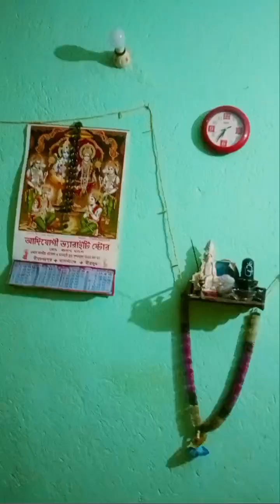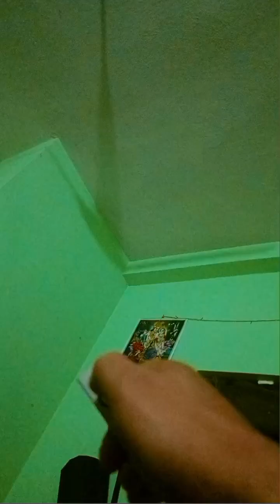remote control led bulb/How to make smart led bulb#remote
remote control led bulb/How to make smart led bulb